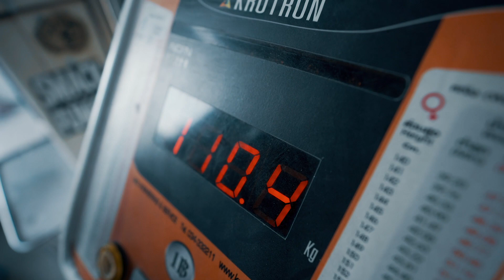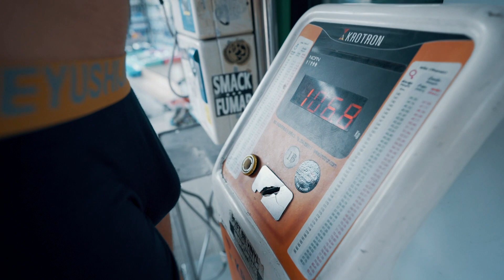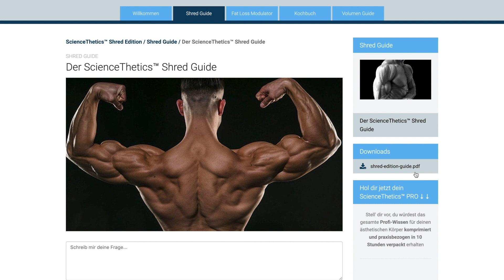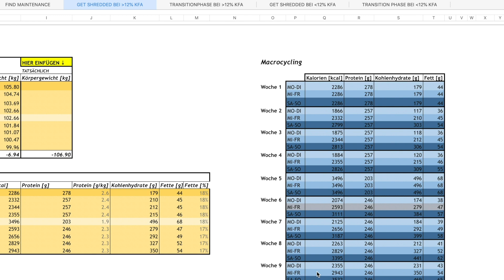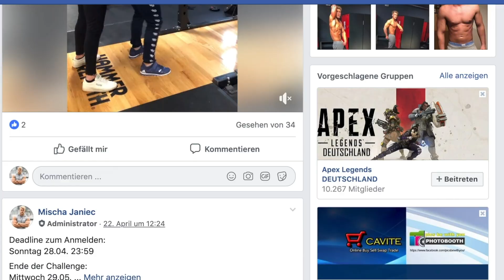8 Übungen die JEDER falsch macht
Yo Leute, am Montag startet die ScienceThetics Shred Challenge 2019 und ich trete, wie ihr wisst, mit meiner persönlichen Bulk Challenge gegen euch an. Dazu starten wir vor der Gym Session mit einem kleinen Weigh-in auf den Straßen von Koh Phangan.
Im Gym zeige ich euch dann 8 Übungen, die jeder falsch macht mit dazugehörigen Tipps, wie ihr diese Fehler vermeidet.
Helfen euch die Tipps im Video weiter? Dann denkt dran: Support ist kein Mord ;) Lasst ein Like und ein Abo da!

► Maximale Ästhetik durch Wissenschaft. Das System #1 im deutschen Raum ▹▹▹

► Buchtipp des Monats ▹▹▹